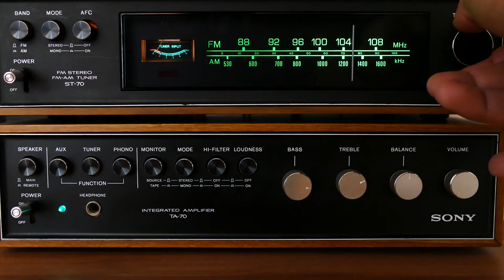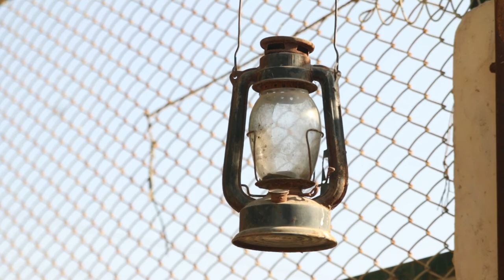Vintage Stock Footage - Vintage Free Stock Videos - Vintage No Copyright Videos